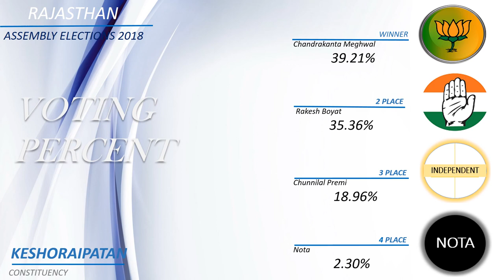KESHORAIPATAN Assembly Constituency